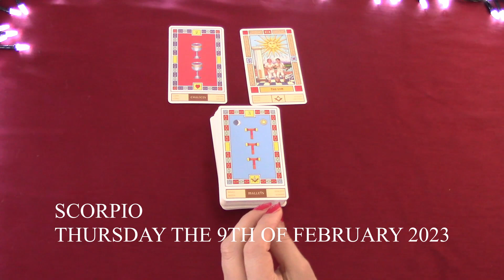SCORPIO | THURSDAY THE 9TH OF FEBRUARY 2023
Hi Scorpio! This is your daily tarot cards reading by M for Thursday the 9th of February 2023. Enjoy,M.